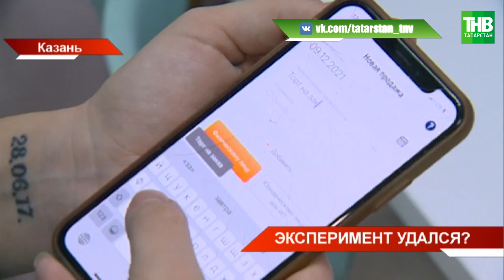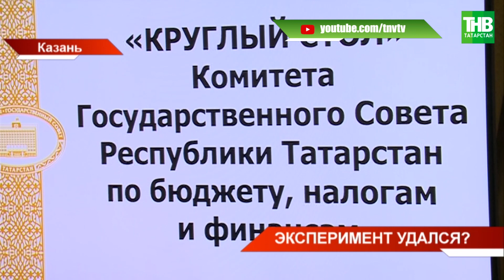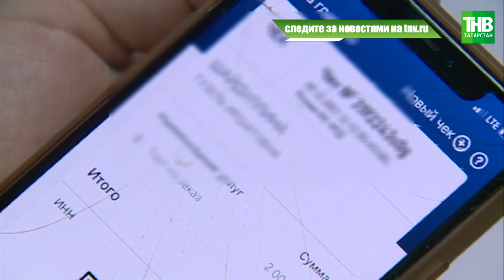За год количество самозанятых в Татарстане увеличилось на 60% - их больше 160 тысяч человек | ТНВ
→ За год количество самозанятых в республике увеличилось на 60%. Теперь их больше 160 тысяч человек. Сегодня в Госсовете обсудили реализацию закона о самозанятых. Напомним, Татарстан стал одним из пилотных регионов, где в 2019 году внедрили новый налоговый режим. Позже его ввели по всей стране.

Координаты:
☎ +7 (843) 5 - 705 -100